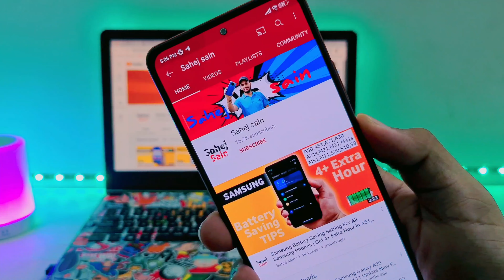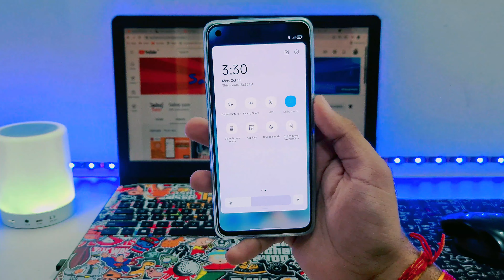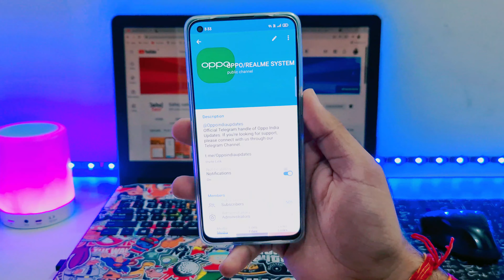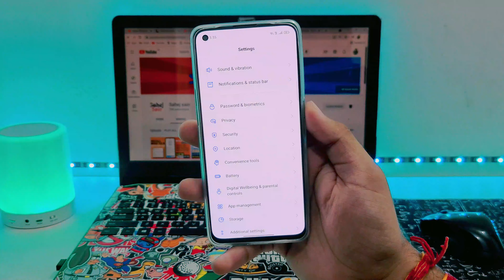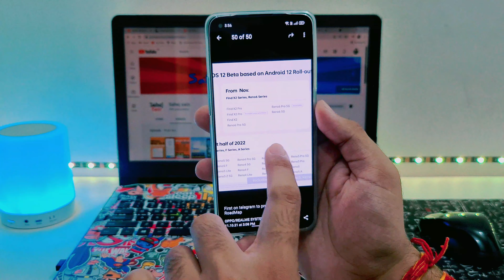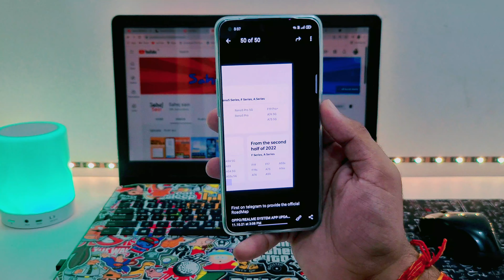OPPO ColorOS 12 : 25+ New Features & Official Roadmap | Oppo ColorOS 12 Android 12 Update Features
Oppo F17 New Update ColorOS 12 Android 12 Update